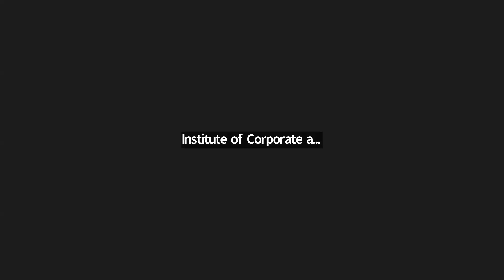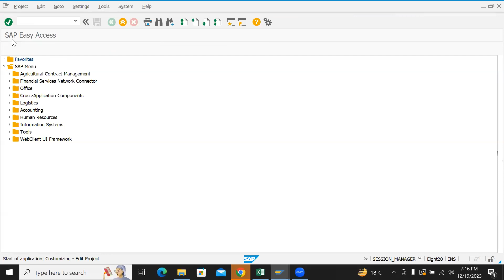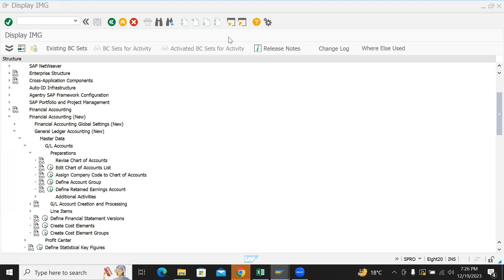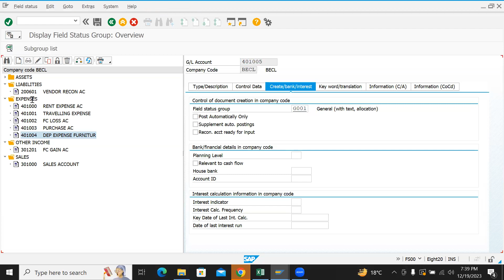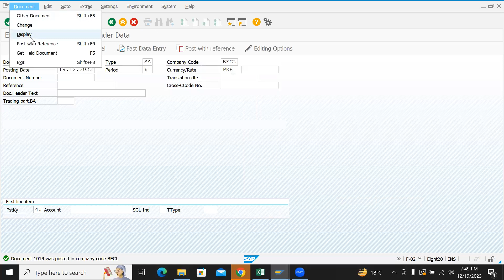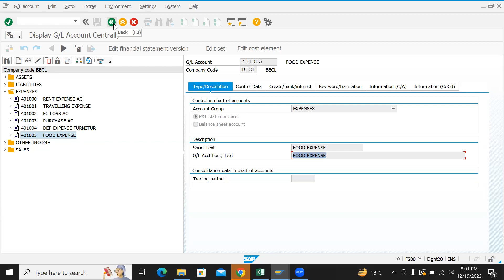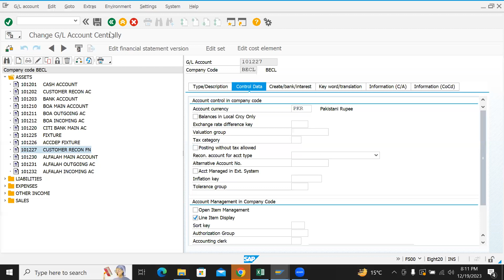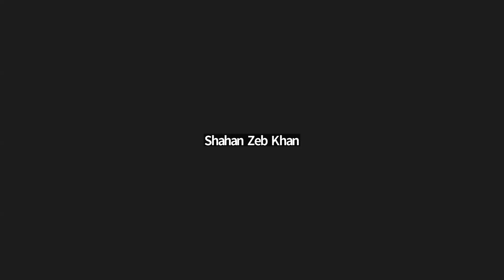SAP S4 HANA FI&CO LECTURE 2 19-DEC-23